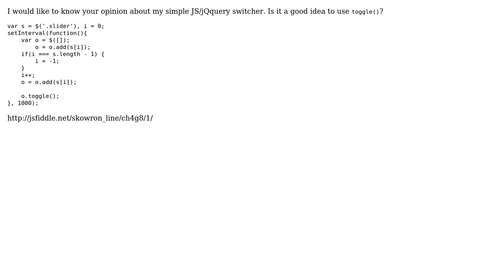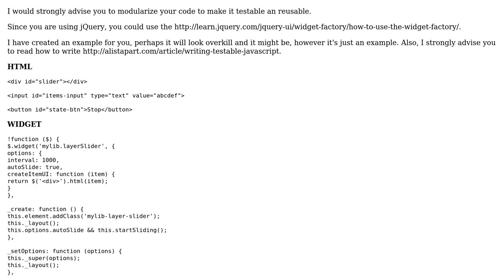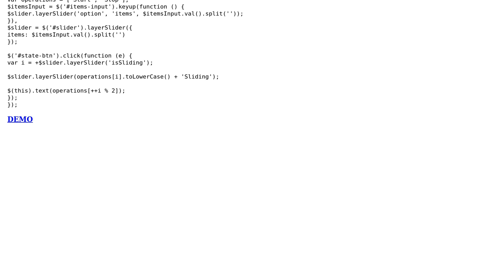Code Review: JS/jQuery switcher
With thanks & praise to God, and with thanks to the many people who have made this project possible! | Content (except music & images) licensed under CC BY-SA | Music | Images & others | With thanks to user plalx user kskaradzinski user Jamal and the Stack Exchange Network Trademarks are property of their respective owners. You are responsible for your own actions.